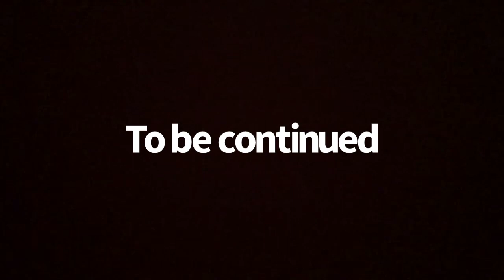Zombie apocalypse part 3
I did it after 6 months